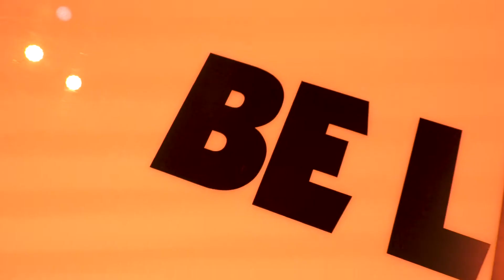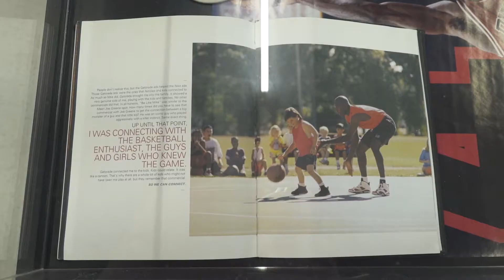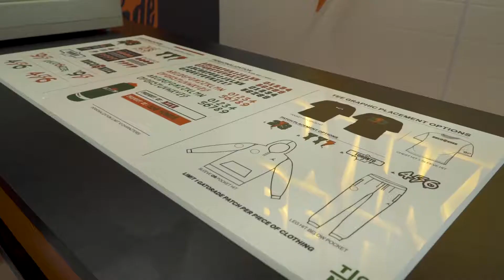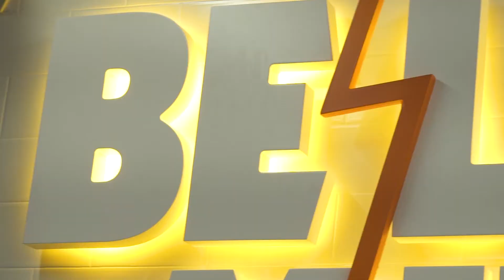Looking back at Michael Jordan & "Like Mike" I NBA XL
NBA XL reflects on Gatorade's 1991 campaign of aspiration with "Like Mike," from a business standpoint and how it elevated him from an athlete to superstar.